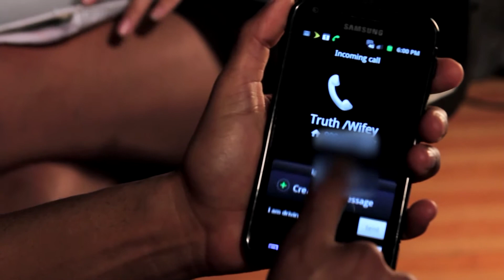ray cAstle... "All About You" Based on "True Events"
Official music video by ray cAstle... performing "All About You" ( Additional Vocals by: Kamilah Chevel). (C) 2013 One Luv Media Entertainment. Directed by: Millard S. Walton IV

Move it that way is the second single from the No Luv 4 Haters EP.